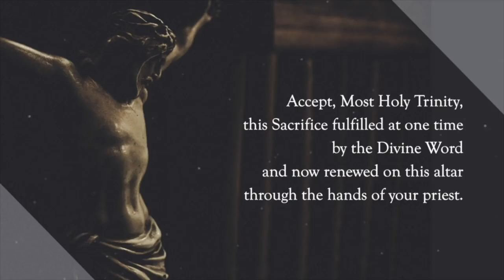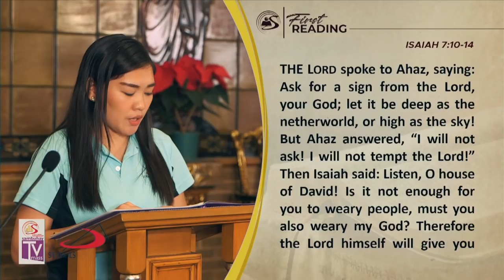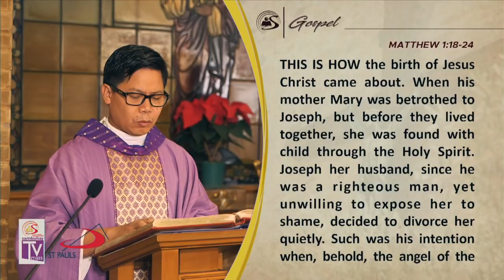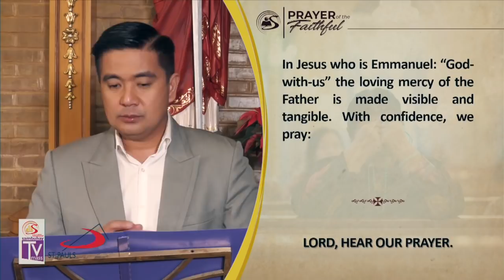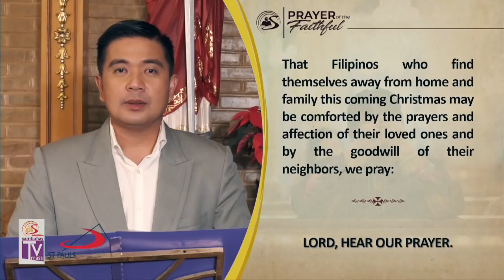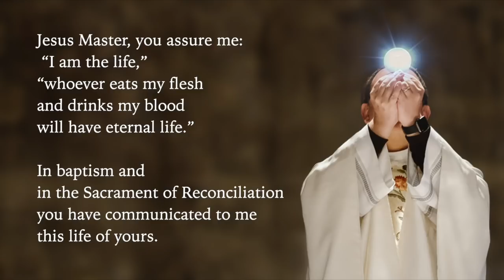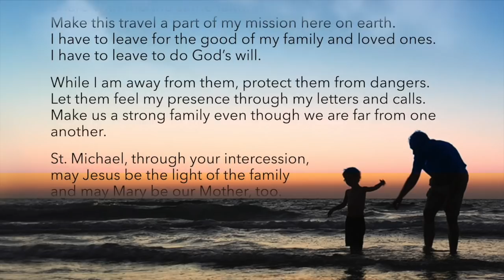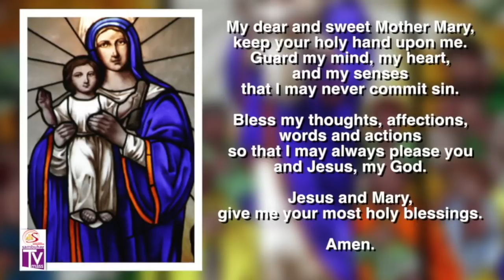Sambuhay TV Mass | 4th Sunday of Advent | December 22, 2019